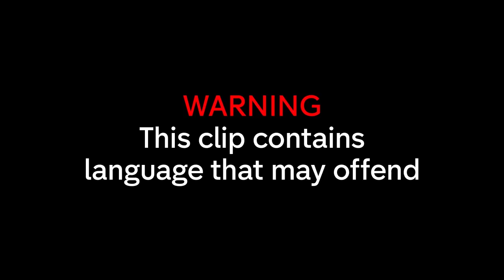Ed Jackson Interviews Legendary Rugby Ref Nigel Owens | The Big Tackle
Ed Jackson sits down with respected rugby referee Nigel Owens to talk about his life and career.